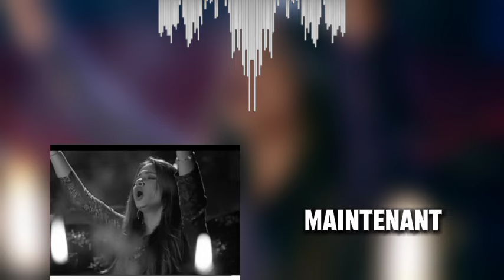Sanjou chasse Pankouri après avoir appris son plan dans le fils Prodige de